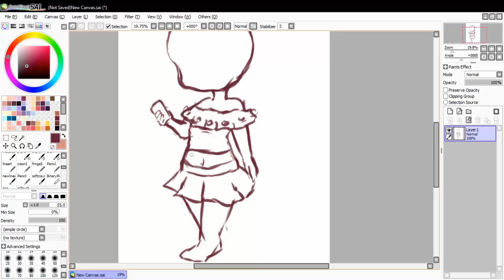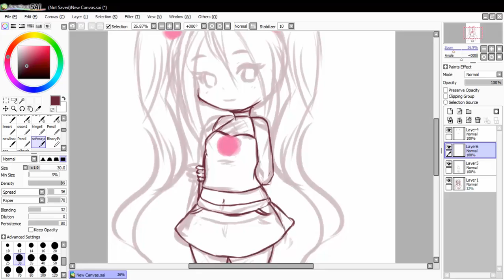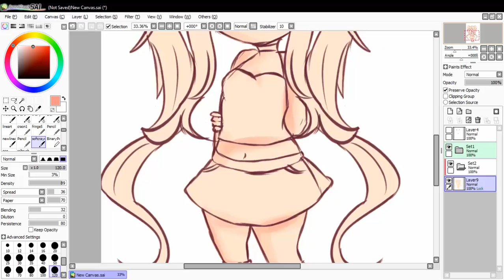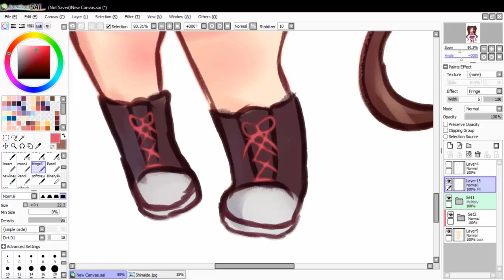Speedpaint #44 Hade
She´s Shinaide's twin sister

more of the drawings I made for my friend

            Huion 1060+ tablet

Music
Cadmium - Sunshine (Feat. Frances Leone)

Cadmium